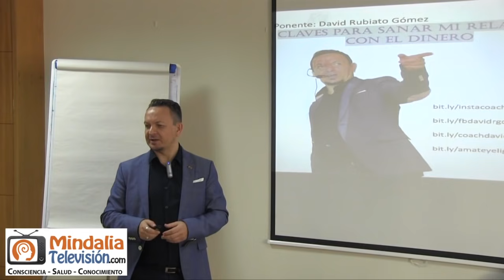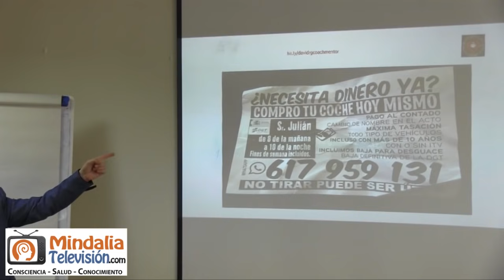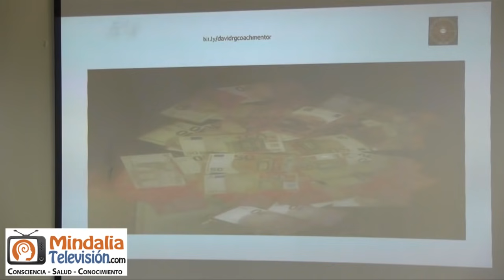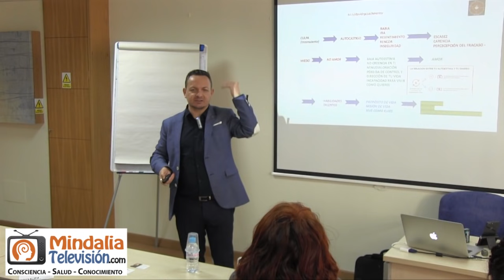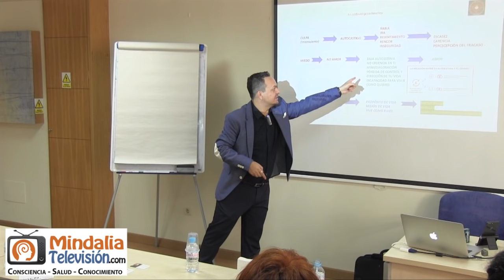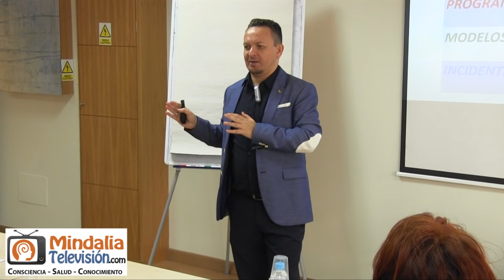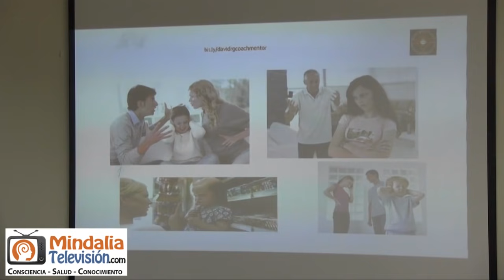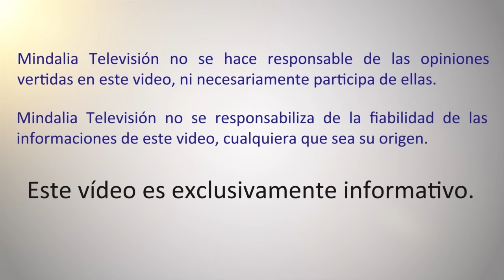Sana tu relación con el Dinero, por David Rubiato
Sana tu relación con el Dinero, por David Rubiato que tuvo lugar en Madrid en enero de 2019